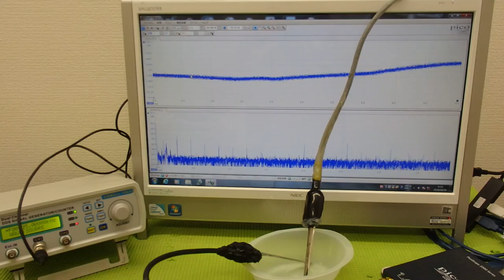表面弾性波を利用した超音波制御技術 ultrasonic-labo